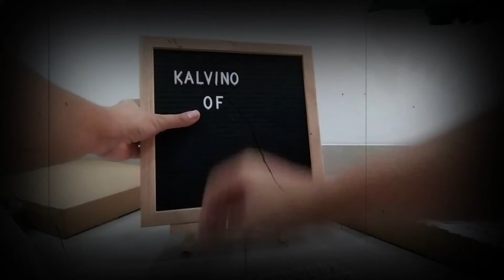Fogging Mandiri Beli 200ribuan di Olshop